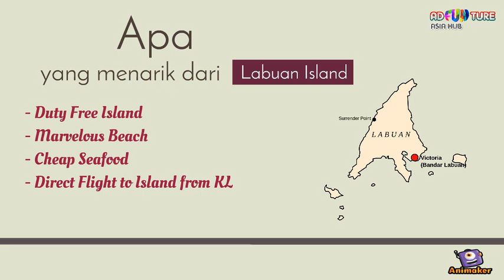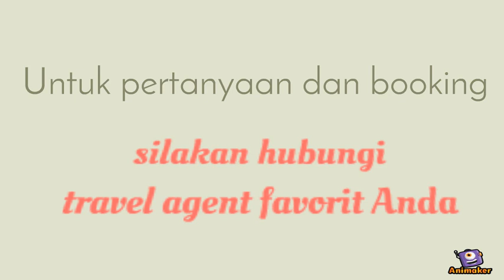Labuan Island Intro Video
Animated Video created using Animaker Introduction Video about Labuan Island, Malaysia